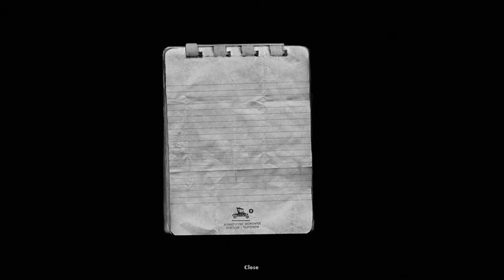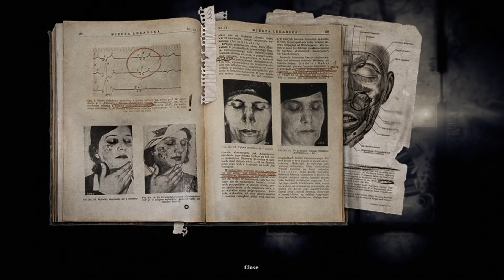Shmelnick Plays - Darkwood (Part 1)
This is probably what happens when Mother Earth is pissed off at humans.